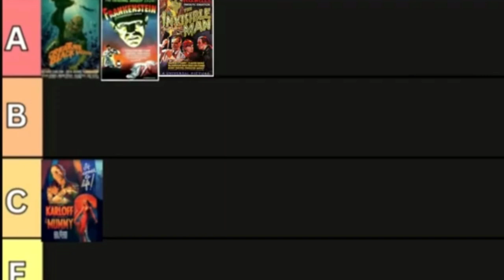Them! (1954) Radd Movie Review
Them! is a 1954 Warner Bros. black-and-white science fiction giant monster film starring James Whitmore, Edmund Gwenn, Joan Weldon, and James Arness.[3] Produced by David Weisbart, the picture was directed by Gordon Douglas, based on an original story by George Worthing Yates that was developed into a screenplay by Ted Sherdeman, with adaptation by Russell Hughes.